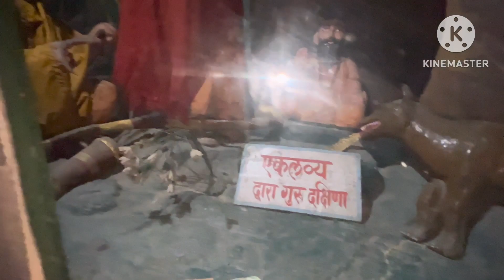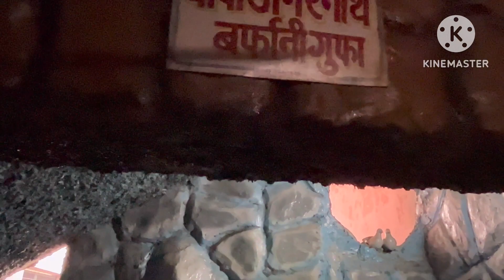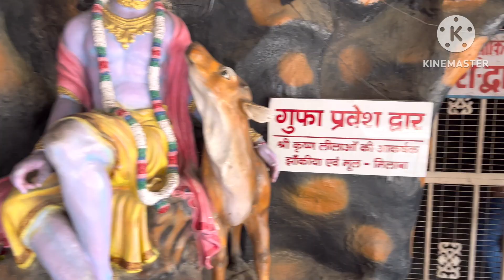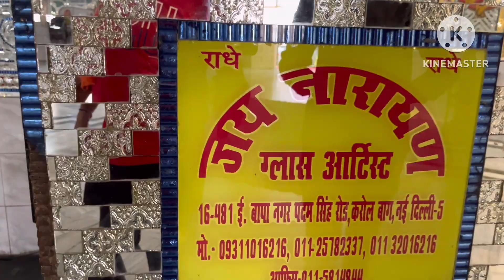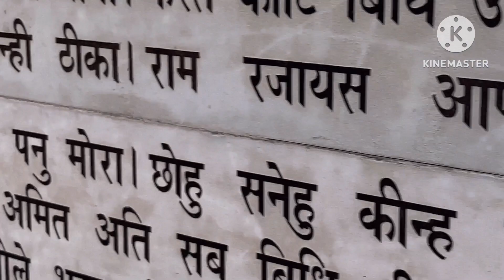Haridwar Me Bahut Sare Mandir Dekhe😍||Saw many temples in Haridwar🛕||Part-3